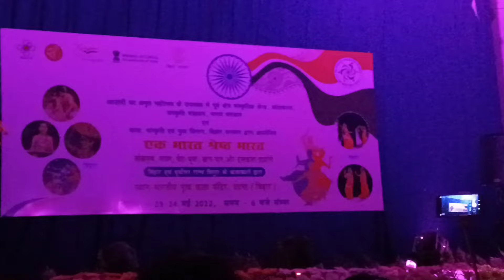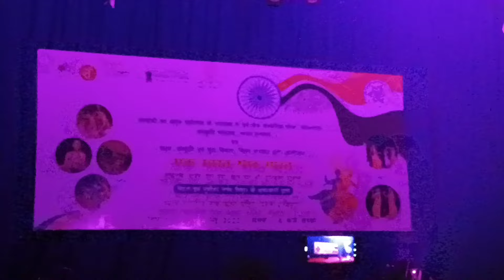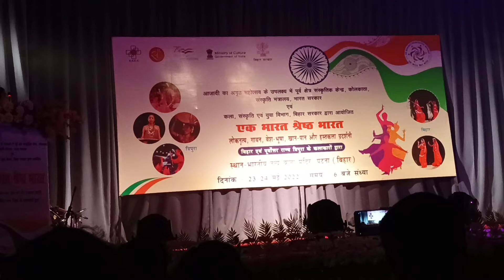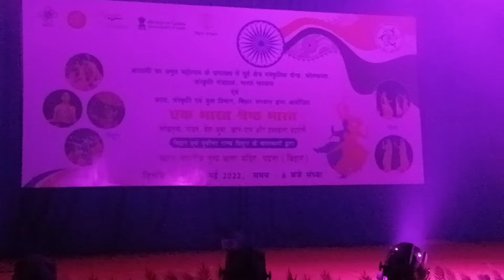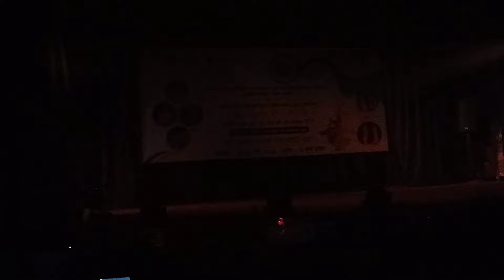Fashion show//Exchange culture//TRIPURA & BIHAR (SHARMISTHA DEBBARMA//VLOG)